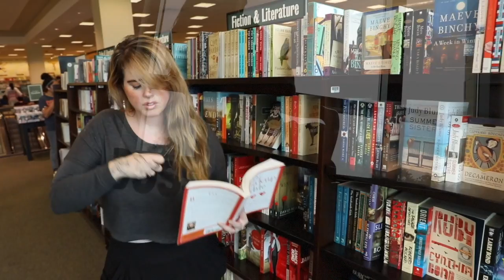Cranes In The Sky by Solange Knowles ASL MUSIC VIDEO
Video production done by Rosa Nera Visuals.

Lyrics:I tried to drink it away
 I tried to put one in the air
 I tried to dance it away
 I tried to change it with my hair

 I ran my credit card bill up
 Thought a new dress would make it better
 I tried to work it away
 But that just made me even sadder

 I tried to keep myself busy
 I ran around in circles
 Think I made myself dizzy
 I slept it away, I sexed it away
 I read it away

 Away, away, away, away, away, away
 Away, away, away, away, away

 Well it's like cranes in the sky
 Sometimes I don't wanna feel those metal clouds
 Yeah it's like cranes in the sky

 I tried to run it away
 Thought then my head be feeling clearer
 I traveled 70 states
 Thought moving around make me feel better

 I tried to let go my lover
 Thought if I was alone then maybe I could recover
 To write it away or cry it away (don't you cry it baby)

 But it's like cranes in the sky